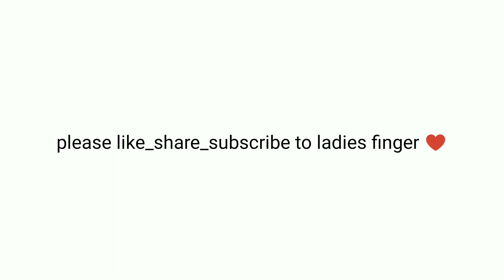നിയമസഭയിൽ ഹാസ്യ പരിപാടി നടത്തുന്നതാര്?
നിയമസഭയെ ഹാസ്യ പരിപാടി നടക്കുന്ന ഇടമാക്കി മാറ്റുന്നു എന്ന് നിയമസഭാ സ്പീക്കർ പി. ശ്രീരാമകൃഷ്ണൻ